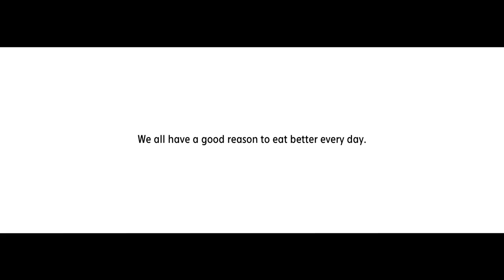★Romantic love story at the supermarket by Intermarche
How romantic it is.
How supermarket advertisement can be like this!
Love story is amazing, and healthy food lesson is great.

My Rate for this ad :  ★★★☆  (4/5)